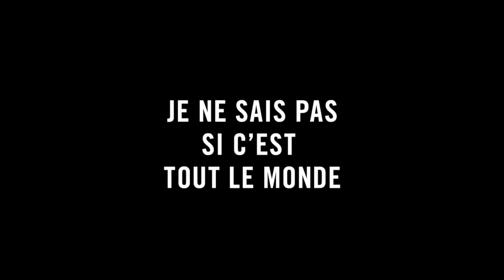Je ne sais pas si c'est tout le monde — Bande annonce VF 2019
Pour son premier film, Vincent Delerm prolonge son travail ultrasensible sur l’intime, la mémoire et le rapport aux autres. Qu’est-ce qui nous construit ? Que ressentent les gens autour de nous ?  Nos émotions et sensations n’appartiennent-elles qu’à nous ?  Chaque personnage, célèbre ou anonyme, livre à Vincent Delerm quelque chose de lui, définissant sa sensibilité et sa manière de voir l’existence.
Témoignages qui font sourire parfois, serrent le coeur souvent, conjuguent l’intime et l’universel.  En filigrane, les propres émotions de l’auteur se dessinent le long d’un film musical, photographique, dont la narration est comme un fil invisible.

Date de sortie : 23 octobre 2019 (1h 00min)
De Vincent Delerm
Avec Jean Rochefort, Aloïse Sauvage, Alain Souchon
Genre : Documentaire
Film français

Merci beaucoup d'avoir visionné la bande d'annonce !